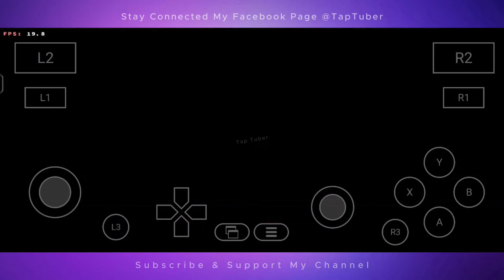eFootball PES 22 Android ( Winlator 6.1 ) - Android Winlator PES 13 Season 22/23 Update - PES 2022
▶︎PES 13 Next Season 22/23 Update◀︎

✅Credit
Konami
ADJIDesign
Renzo DLC
Matheus Wasington
Be Khoai
Edward Can
Pilong Project
ALuel Facemaker
Karyawan Konamie.

Device: IQOO Neo 6
Processor: Snapdragon870
Ram/Rom: 8/128
OS: Funtouch OS 14, Android 14

tap.tuber.yt